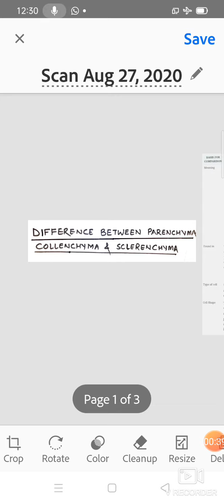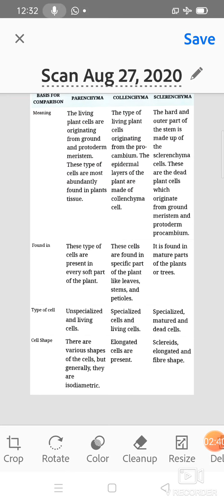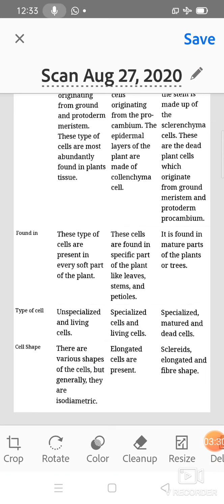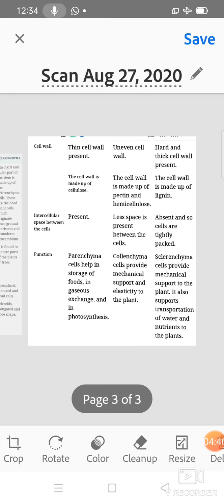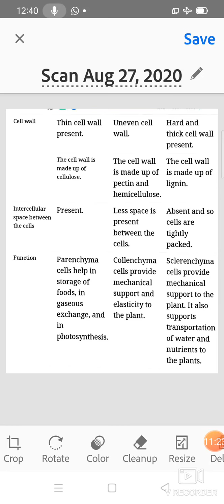Difference between Parenchyma,Collenchyma and Sclerenchyma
Dr.Manesha Mathur